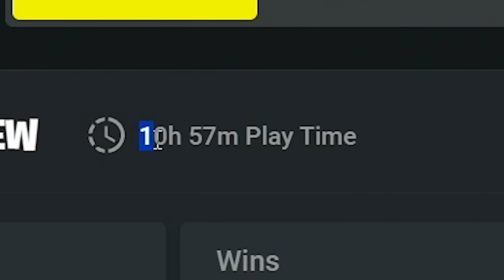ZDOBYŁEM TO w 656 MINUT... w Fortnite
[reklama] Zdobyłem to w 656 minut... w fortnite to Jacob vs gra rankingowa solo w fortnite rozdział 5 sezon 1 w grze fortnite battle royale od Epic Games